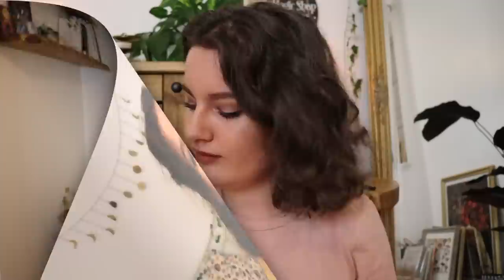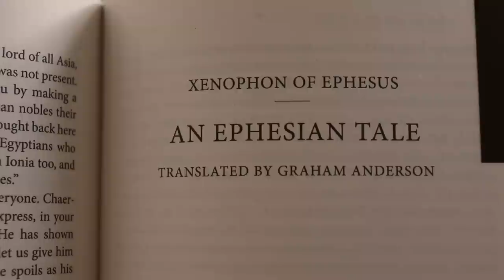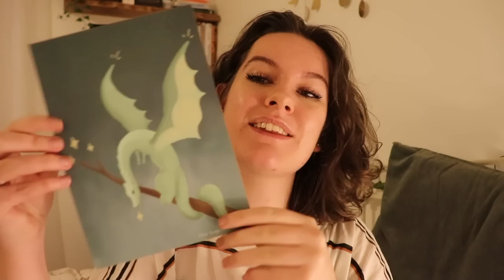Exciting Book Mail, Bookshelf Organising & Hitting 20k!! // Weekly Reading Vlog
Hey hey folks! I'm Ashleigh - welcome back to another video!

BOOKS MENTIONED: *

Bookshop.Org is a website where you can buy books and support independent bookshops in the process, so I wanted to make that option available as the recommended one. You can also take a peep at my profile, which includes themed lists of book recommendations from me

However, the Book Depository links are still available for those who can't use Bookshop.Org for whatever reason. If you are buying from Book Depository and don't want to buy any of the specified books but would still like to use an affiliate link of mine (thank you!), you can also use my general